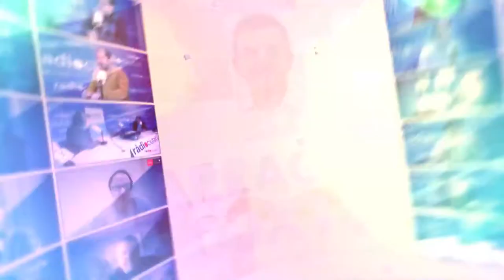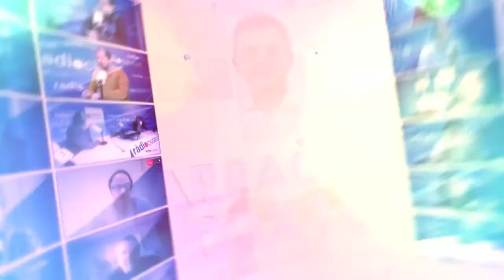Tgn100x100: Tertúlia política amb Sara Sans i Francesc Domènech